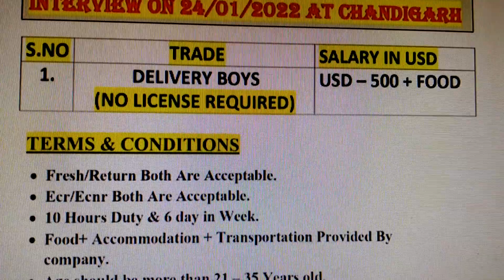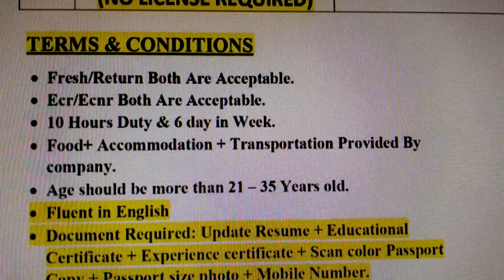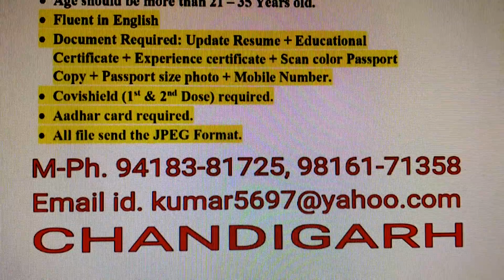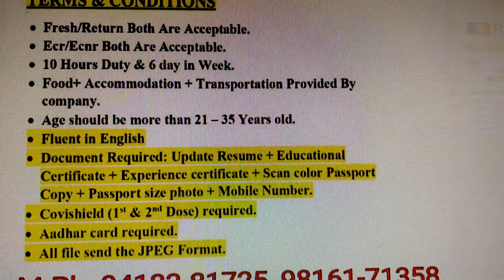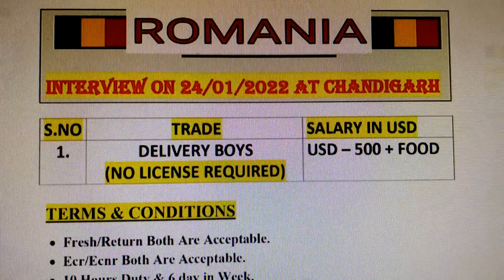ROMANIA JOB FOR EUROPE AREA M-Ph. 94183-81725, 98161-71358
DELIVERY BOYS IMMEDIATE REQUIRED FOR ROMANIA COUNTRY.